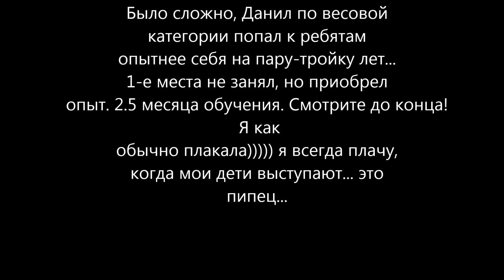Жизнь одной семьи VLOG:Каждый год 15 декабря мы с девчонками ходим....